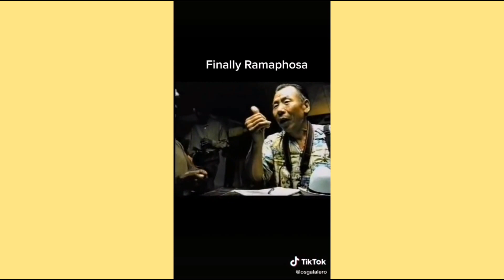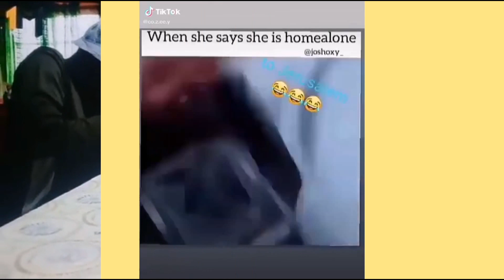Memes that can make you spit your water while watching 😂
Hope ya'll enjoyed watching the vid, don't forget to smash the like button 👍, comment 💬 and subscribe to stay notified 🔔 every time I post the new video ✌️😘help me to get to 1k subs